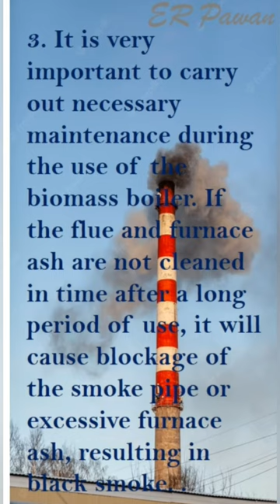5 specific reasons for the black smoke from the biomass fired boiler.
5 specific reasons for the black smoke from the biomass fired boiler.